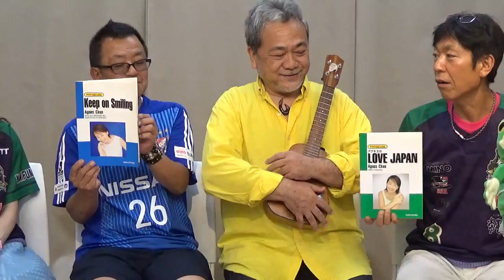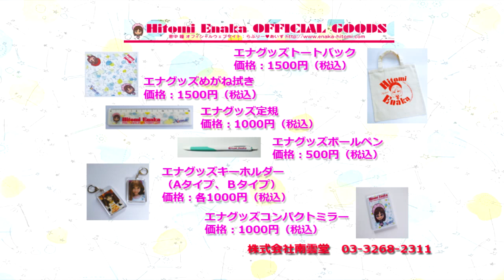『恋するブックカフェ』第6回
モデル・歌手として活躍する「恵中瞳」と株式会社南雲堂「南雲一範」が多彩なゲストを招き、話題のトピックについて語り合う番組『恋するブックカフェ』第6回